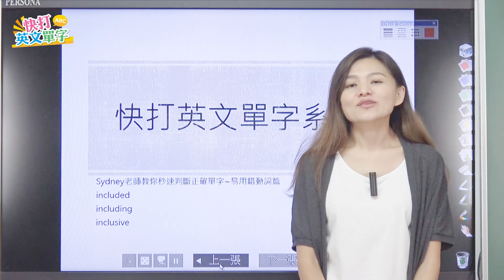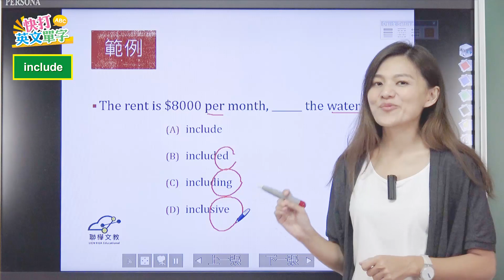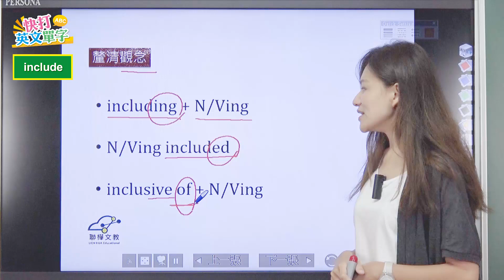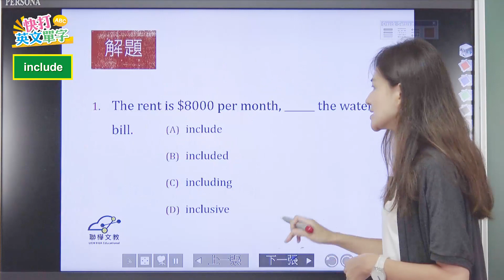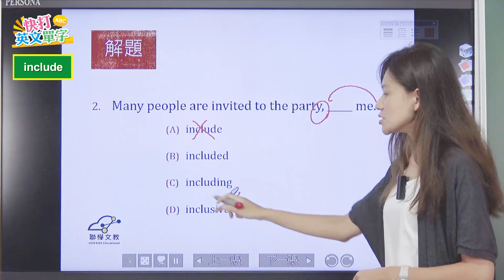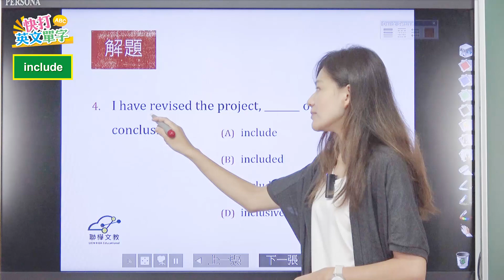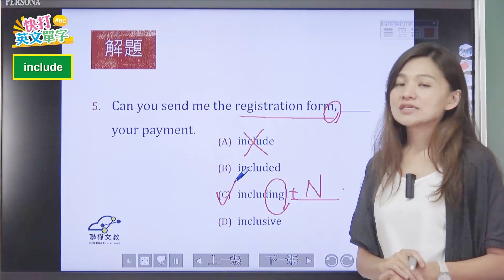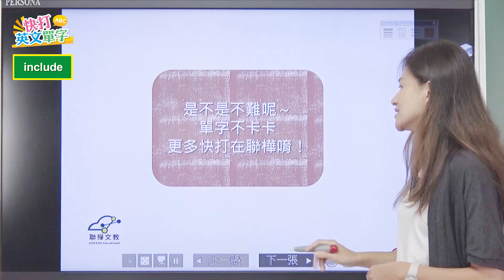【快打英文單字】第4單元_ include的單字辨別